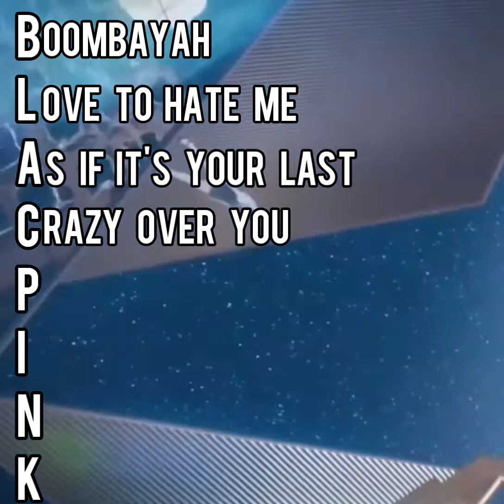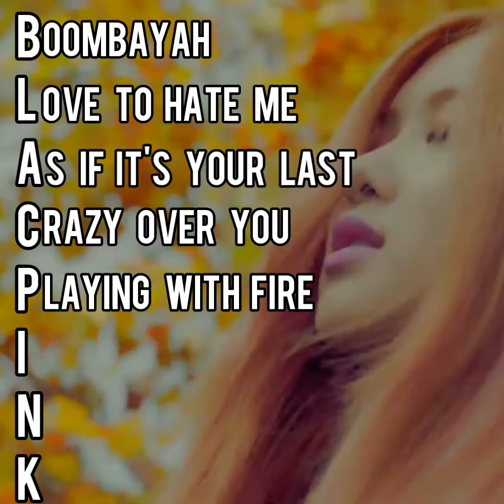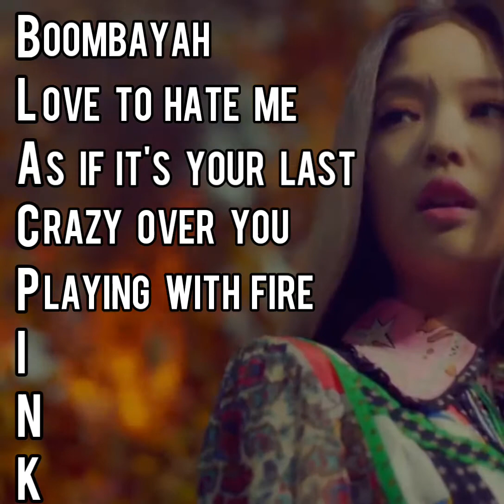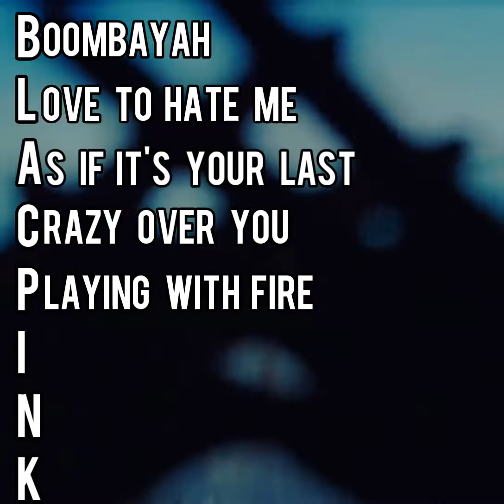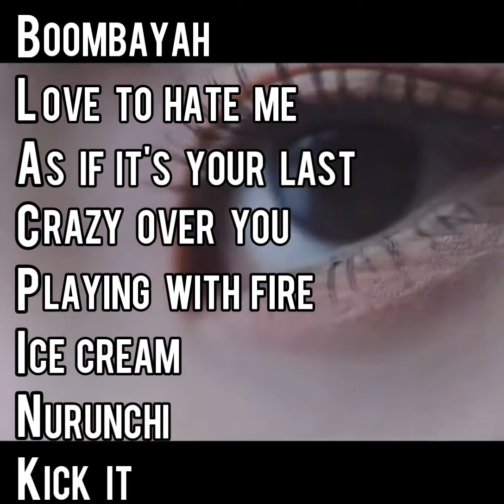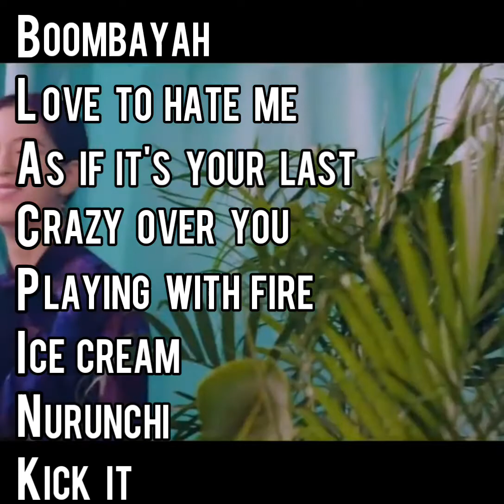NOMBRE DEL GRUPO CON NOMBRES DE SUS CANCIONES 😱😱 | BLACKPINK🖤💗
Deja tus comentarios con el nombre del grupo que quieres que haga💗